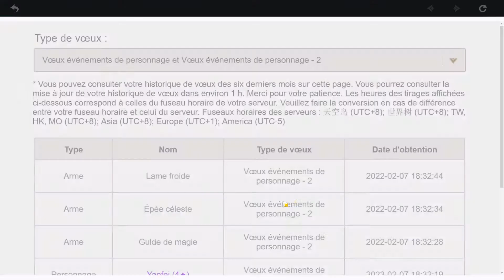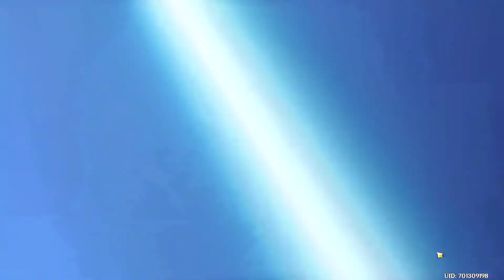INVOCATION YAE MIKO (je les ai faits à 4h du matin pas très lucide)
Petite invocation de Yae dès la sortie de la bannière, j'étais pas très lucide mais c'est pas si grave.

- Liens :
Render Yae Miko :